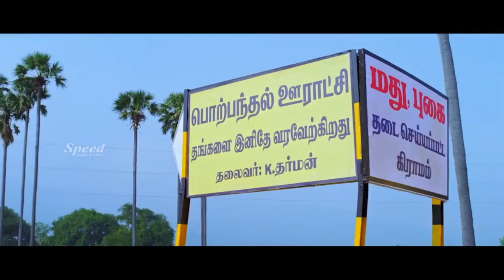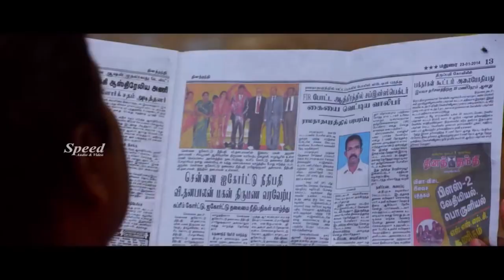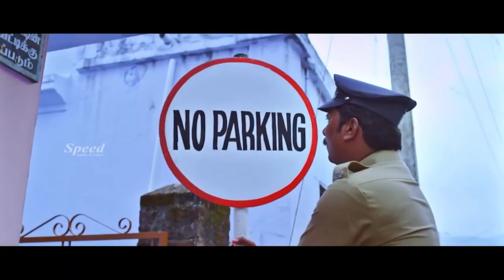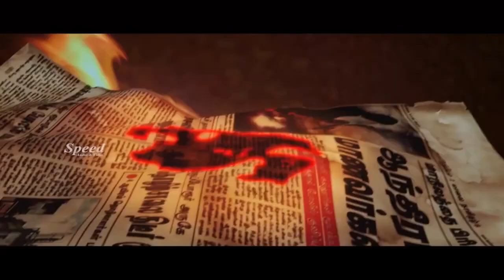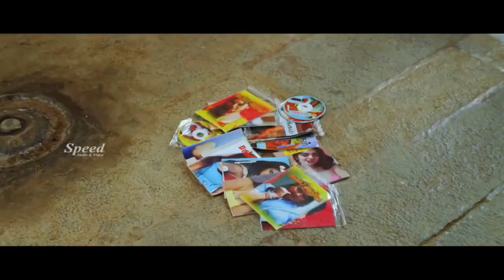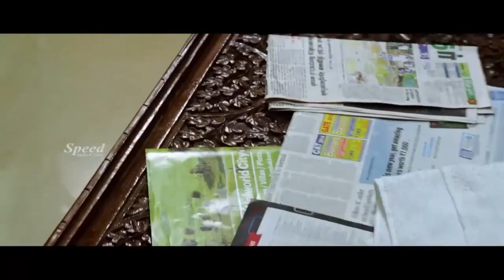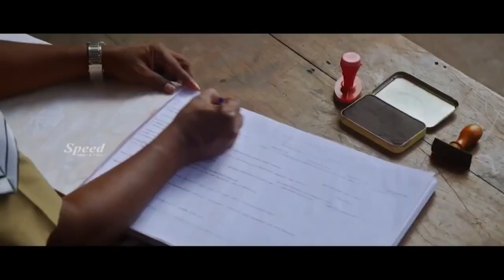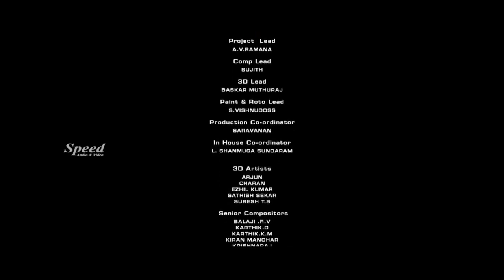Malayalam Superhit Action Movie HD | Malayalam Dubbed Movie HD | New Malayalam full Movie HD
Remya Nambeeshan Dubbed film written and directed by Srikrishna. The film stars Arulnithi and Remya ...